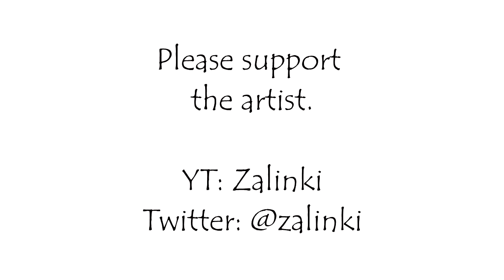"Christmas Miracle" Parody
A friend shared the original, and I got inspired. As you do.